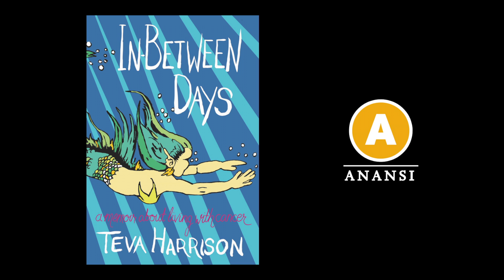Teva Harrison: "Drawing is a way to interpret the world around us."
Teva Harrison, author of In-Between Days, on the roots of her interest in art and drawing.

About In-Between Days by Teva Harrison:
Teva Harrison was diagnosed with metastatic breast cancer at the age of 37. In In-Between Days, she documents through comic illustration and short personal essays what it means to live with the disease. She confronts with heartbreaking honesty the crises of identity that cancer brings: a lifelong vegetarian, Teva agrees to use experimental drugs that have been tested on animals. She struggles to reconcile her long-term goals with an uncertain future, balancing the innate sadness of cancer with everyday acts of hope and wonder. She also examines those quiet moments of helplessness and loving with her husband, her family, and her friends, while they all adjust to the new normal.

Ultimately, In-Between Days is redemptive and uplifting, reminding each one of us of how beautiful life is, and what a gift.